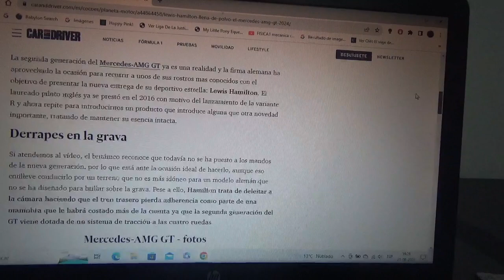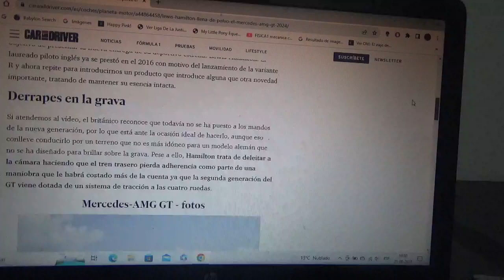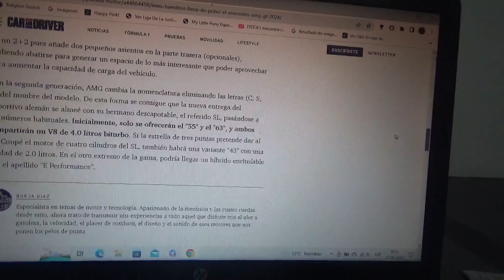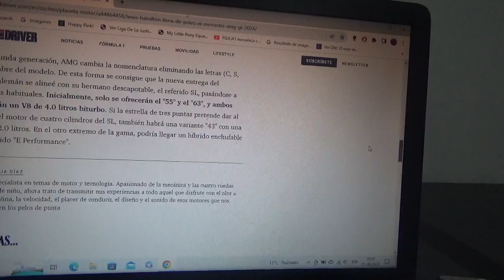Lewis Hamilton llena con polvo el nuevo Mercedes AMG GT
El laureado piloto inglés séptuple campeón mundial de F1 manejó precisamente la nueva generación de este coche deportivo alemán